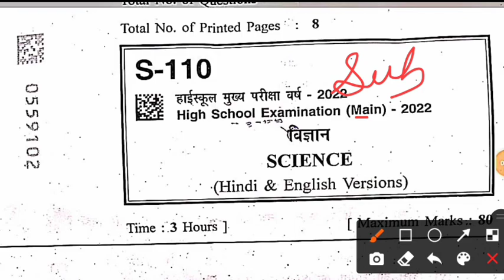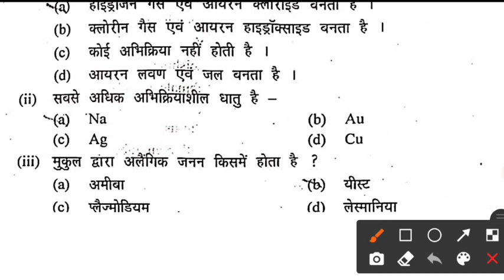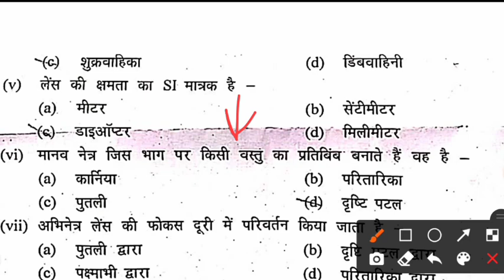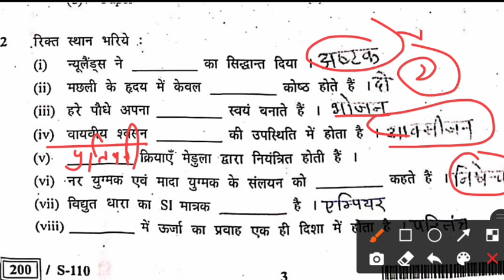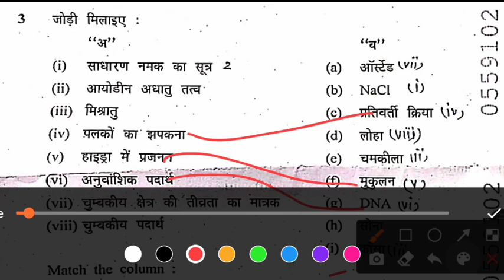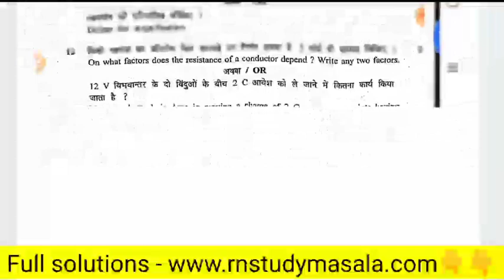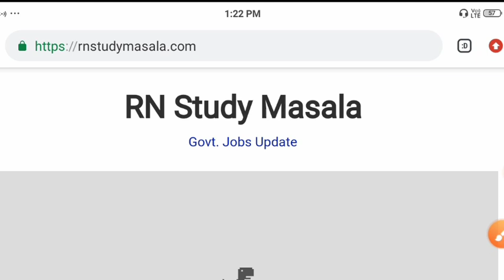MP Board Class 10th Science Paper Solutions 2022 | MP Board 10th Science Paper Answer Key 2 March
➤ टेलीग्राम चैनल को ज्वाइन करें:-

class 10th science paper solutions mp board 2 march 2022
mp board 10th science paper 2 march 2022